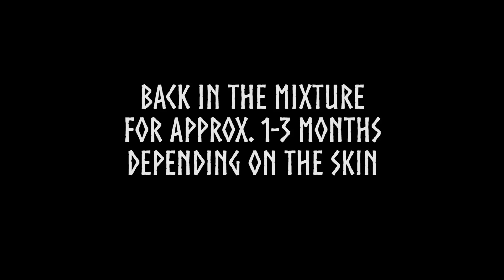How to Make Your Own All Natural Leather Using Tree Bark | The Bush Tannery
Transforming an animal skin into a versatile leather is easy, fun and can be practiced at home with all natural ingredients.

Want to learn more?